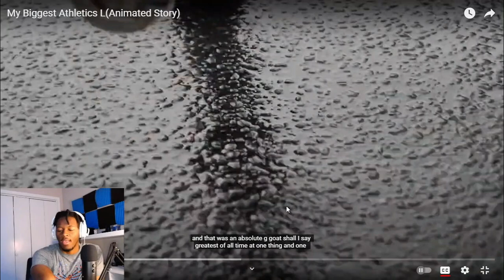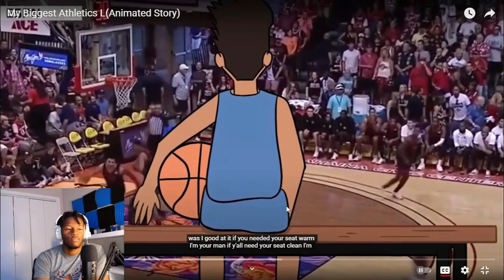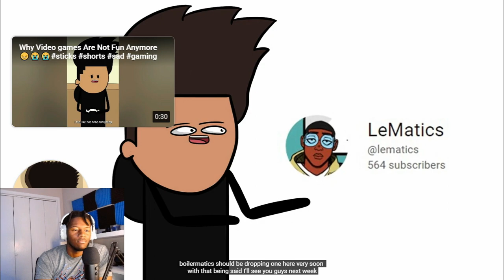My Biggest Athletics L(Animated Story) REACTION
Sticks My Biggest Athletics L(Animated Story) REACTION